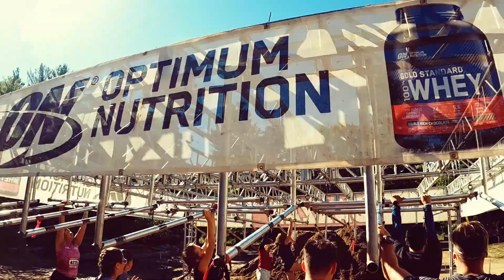2022 New England Rugged Maniac 5k POV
Another great run, it was tough since we were running when the temperature was 50 degrees.